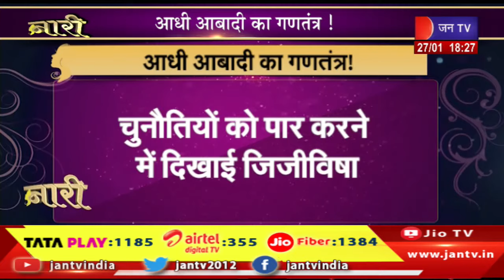नारी | आधी आबादी का गणतंत्र, नारी ने चुनौतियां पार करने में दिखाई जिजीविषा | JAN TV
Watch JAN TV on :
Tata Play DTH : 1185
Airtel DTH: 355
JIO Fiber: 1384